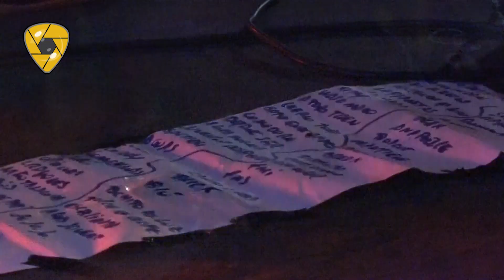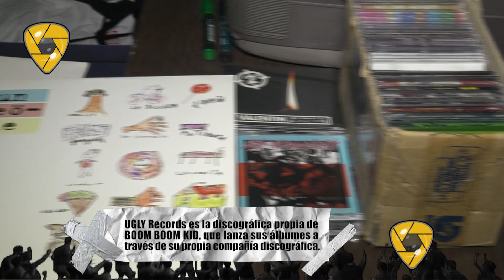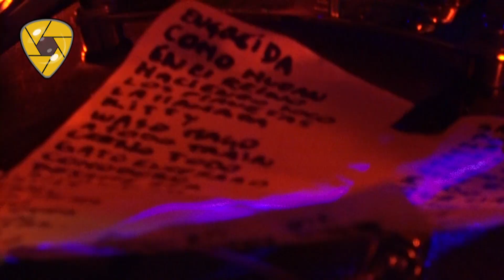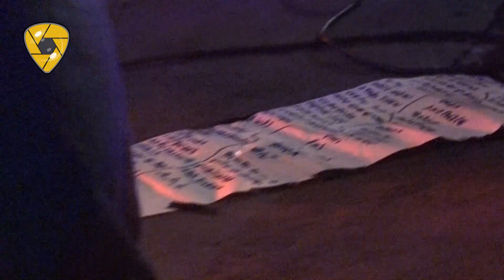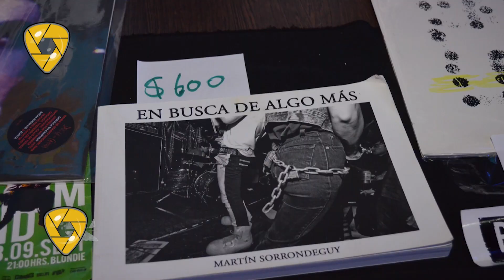DESENFOCADOS 2018. TERCER BLOQUE BOOM BOOM KID EN SAN JUAN